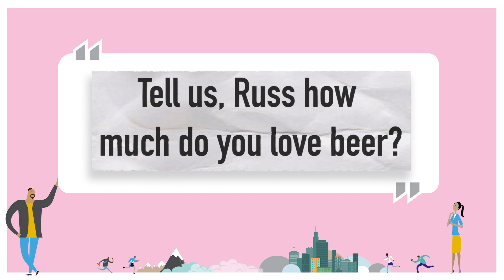Amity Brew Co Case Study Clip - How much does Russ love beer?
In this short - We find out just how much Amity Brew Founder Russ loves beer! The real passion behind the business!

AD:VENTURE provide free support to people starting a new business, or for those who have a young business (under 3 years of trading) and want help to grow.

AD:VENTURE provides ambitious new businesses with a tailored programme of support to help them grow and achieve their full potential.

Our high-quality support services are free to new businesses and existing enterprises under three years' old based in West Yorkshire because they are funded by the West Yorkshire Combined Authority and Partners.